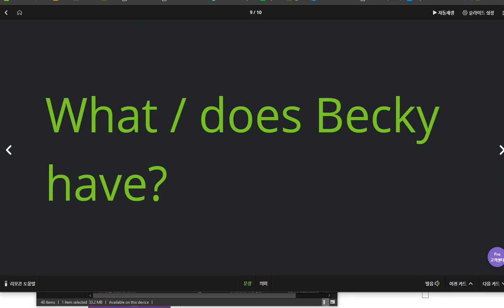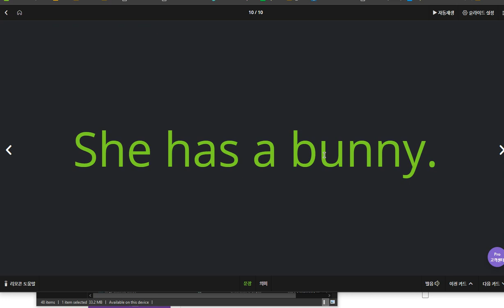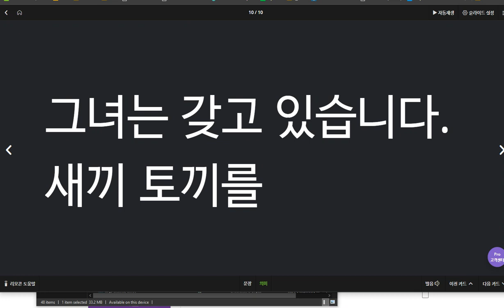이채빈 2020 03 30 4